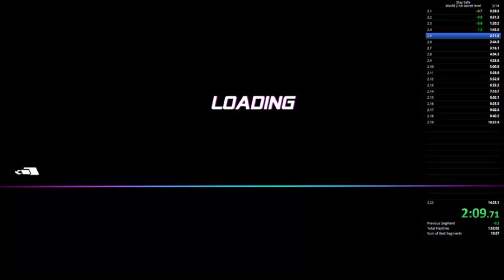Stay Safe World 2 no secret levels speedrun in 10:32